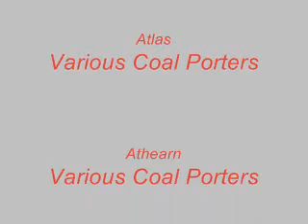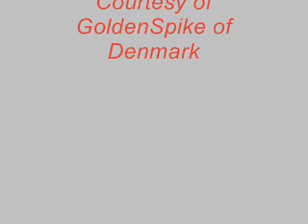Railfaning at the Club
I have shot some video of various material some of the club members had with them on the 27th of December. This was the official last night of the club for 2007. There should be something for everybody.
Next time I hope to have some more trains to show; Passenger Trains and Steam Engines.

The Companies are:
Union Pacific
Duluth, Missable & Iron Range
Burlington Northern
Great Northern

Happy Holiday